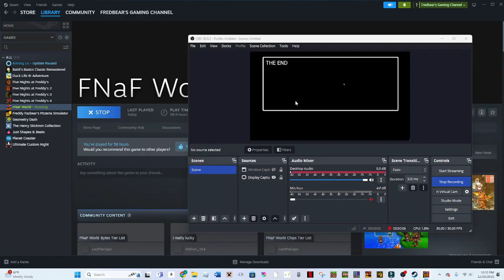FNaF World #2.5: THE END?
I BEAT FNAF WORLD :D